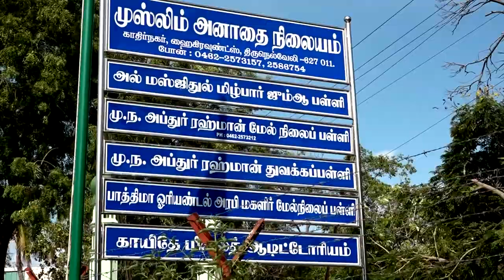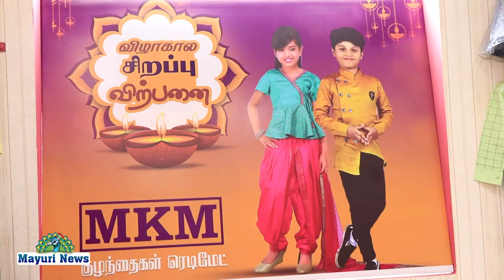MKM KIDS WEARS நெல்லை மகாராஜா நகரில் எம் கே எம் நிறுவனத்தின் புதிய கிளை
நெல்லை மகாராஜா நகரில் எம் கே எம் நிறுவனத்தின் புதிய கிளை MKM kids wear இன்று புதிய பொலிவுடன் திறக்கப்பட்டது இங்கு குழந்தைகளுக்கு தேவையான அனைத்து வகையான ஆடைகளும், ஆடவர் மற்றும்  மகளிர்களுக்கு தேவையான ஆடைகளும் குறைந்த விலையில் நிறைந்த தரத்தில் கிடைக்கின்றது என் நிறுவனத்தின் புதிய கிளை  திறப்பு குறித்து பேட்டியில் கூறியதாவது